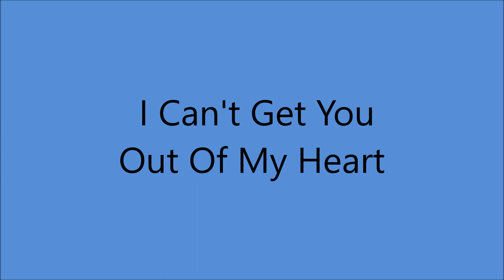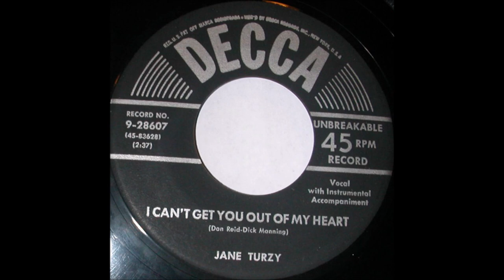Jane Turzy - I Can't Get You Out of My Heart (1952).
(Written by Don Reid - Dick Manning).

Recorded 28 October 1952 Castle Studio, the Tulane Hotel, 206 8th Ave. North, Nashville, TN -
Jane Turzy (vcl solo) - (two voices)  Others unknown